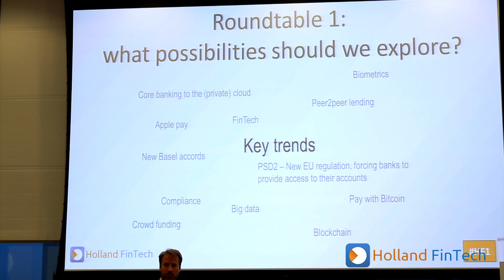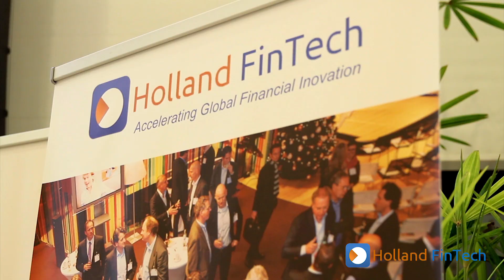Holland FinTech 1st Anniversary, 3rd of December 2015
Here's a short overview and some comments from our members at Holland FinTech first anniversary. We were thanked for the support from our members and it's great to receive positive respond on what we do so far.
Looking forward to continue working with all people in fintech ecosystem to drive financial innovation forward and help each other to grow.

Check our website to understand us better: hollandfintech.com